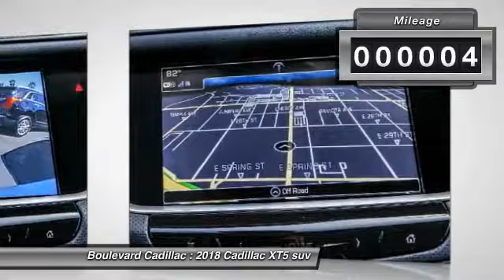2018 Cadillac XT5 SIGNAL HILL, LONG BEACH, SEAL BEACH, LAKEWOOD, CARSON JZ126123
2018 Cadillac XT5 FWD 4dr Luxury

Boulevard Cadillac
2850 Cherry Ave.

BOULEVARD CADILLAC PROUDLY SERVICING SIGNAL HILL, LONG BEACH, SEAL BEACH, LAKEWOOD, CARSON, & SURROUNDING SOUTHERN CALIFORNIA LOCATIONS. THIS RADIANT SILVER METALLIC 2018 Cadillac XT5 IS EQUIPPED WITH A 3.6L V6 24V GDI DOHC, AUTOMATIC TRANSMISSION, AND RECEIVES AN ESTIMATED 19 City/26 Hwy MPG. CONTACT BOULEVARD CADILLAC AT TO SCHEDULE A TEST DRIVE AND TAKE THIS 2018 Cadillac XT5 HOME TODAY, OR VISIT OUR SHOWROOM CONVENIENTLY LOCATED AT 2850 CHERRY AVE., SIGNAL HILL, CA 90755. STOCK #: JZ126123 | 2018 Cadillac XT5 FWD 4dr Luxury 2018 Cadillac XT5 FWD 4dr Luxury STOCK #: JZ126123 | VIN: 1GYKNCRS9JZ126123 | 2018 Cadillac XT5 FWD 4dr Luxury Boulevard Cadillac BOULEVARD HAS BEEN SATISFYING SOUTHERN CALIFORNIA CAR BUYERS SINCE 1961. FRIENDLY & FAMILY OWNED. PLEASE CHECK US OUT ONLINE AT BOULEVARD4U.COM FOR MORE INFORMATION.